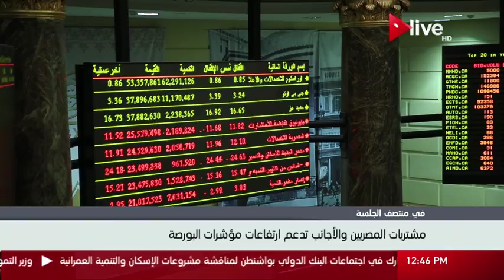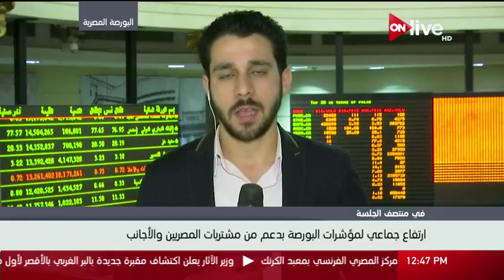متابعة لمؤشرات البورصة المصرية في منتصف تعاملات اليوم ـ الثلاثاء 18 أبريل 2017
الموقع الرسمي للقناة  ..